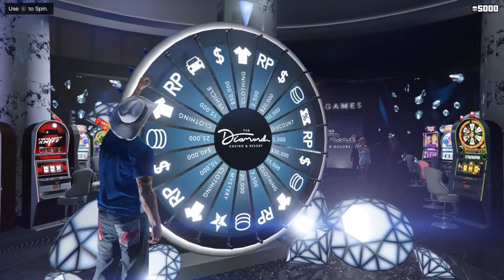GTA V Ep.11 Diamond Casino Funny Moments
This is Funny Moments gameplay of the Diamond Casino Update on PS4, by Soopa-Dave.